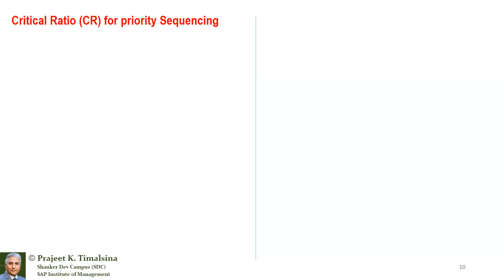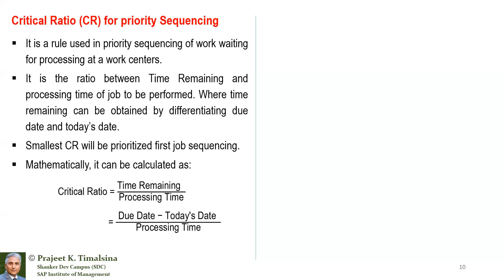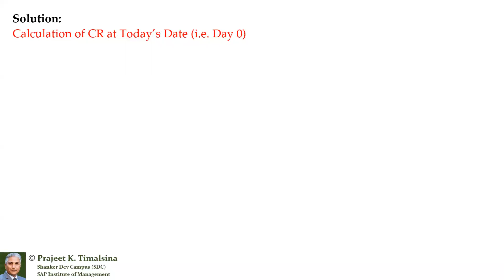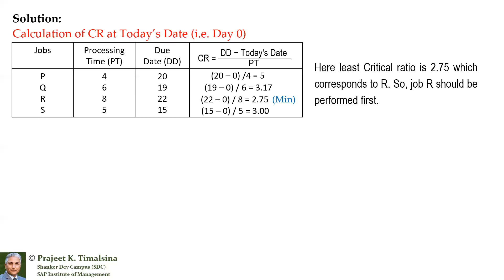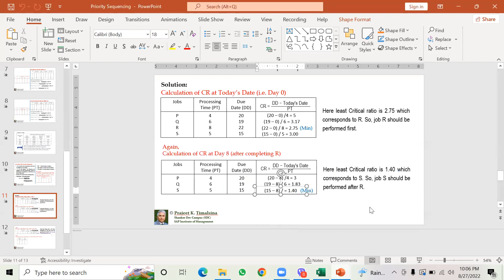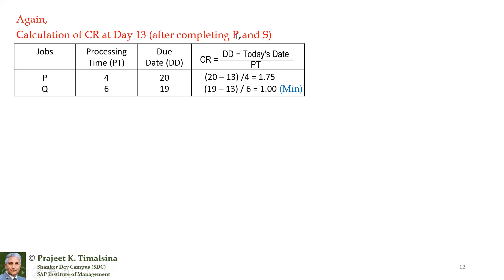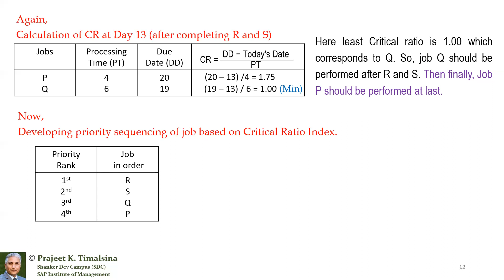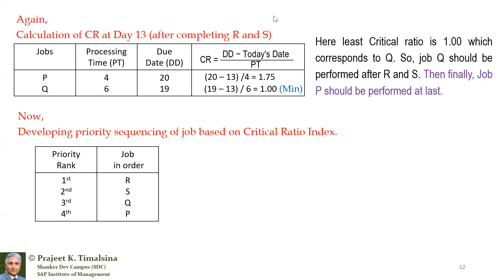CR Index Rule for Job Scheduling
प्रजित तिमल्सिना सर द्वारा सरल नेपाली भाषामा ...
Job Scheduling I Priority Sequencing I Job Allocation